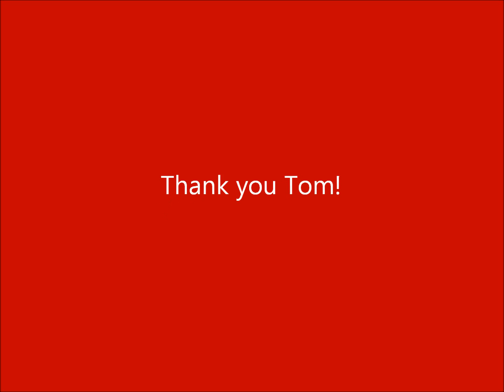Stompin Tom Connors My Home's in Newfoundland